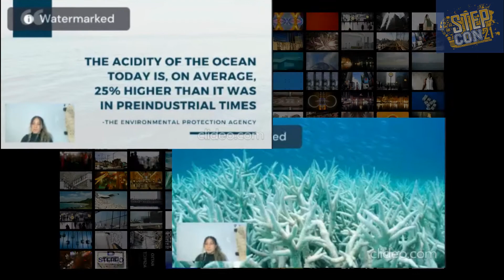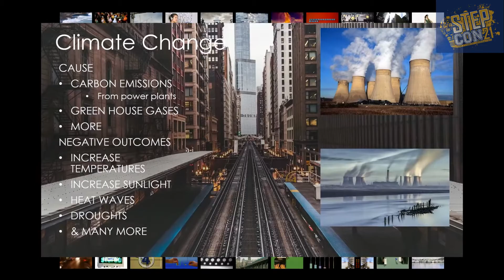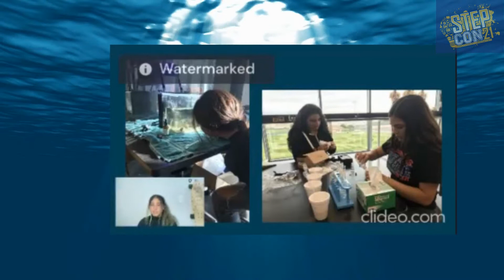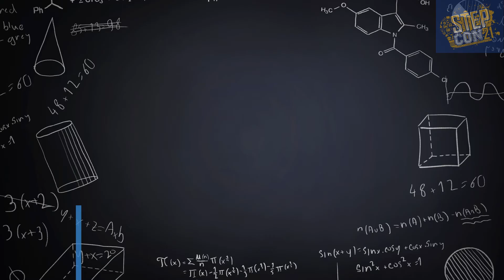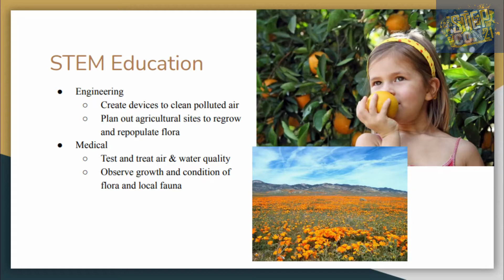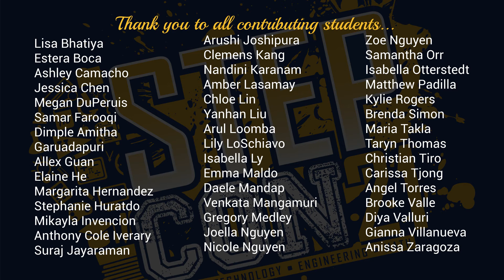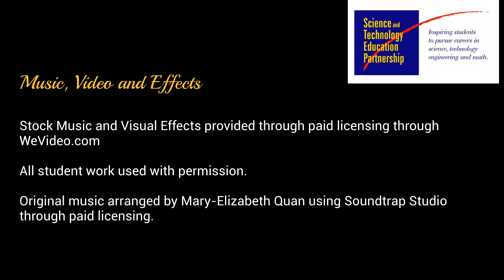Educator STEPCon 21: Student Compilation (Scholarship Entries)